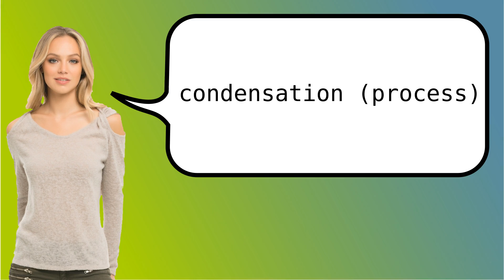Como dizer 'condensação (processo)' em ingles?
Como dizer condensação (processo) em Ingles? Como se pronuncia condensation (process)? How to pronounce condensation (process)?